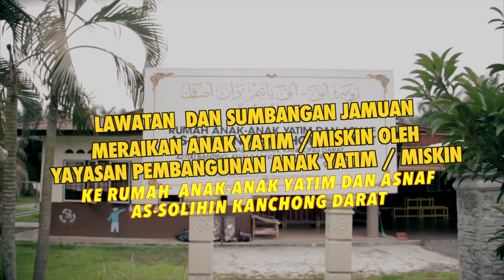Lawatan Yayasan Pembangunan Anak Yatim/Miskin Ke Rumah Anak yatim As-Solihin Kanchong Darat.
JurilBigScreen